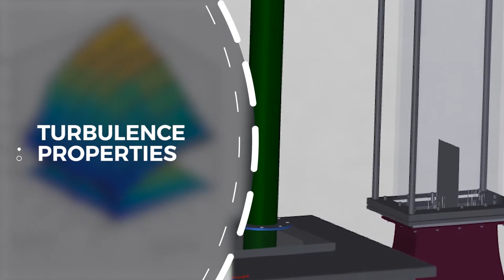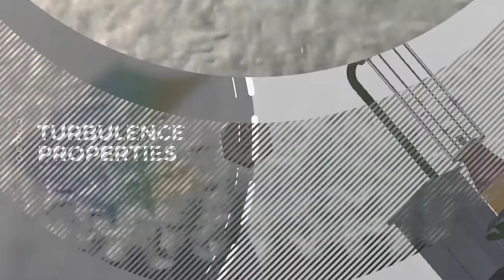Bubbly Flow Channel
This 5m high testing facility (26 and smaller pilot unit 21) provides a unique opportunity to study bubbly flows relevant to processes in the (bio) chemical industry sector.  Using Laser Doppler Velocimetry, optical fibre probes, hydrophones and high-speed imaging, these customised rigs allow us to study flows in a shear layer as well as flow instabilities, bubble trajectories and turbulence properties.